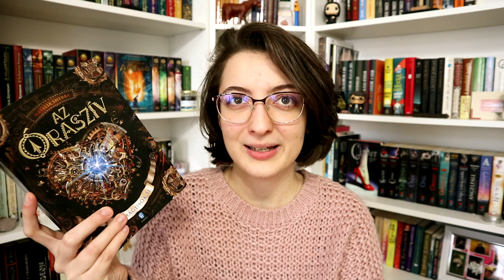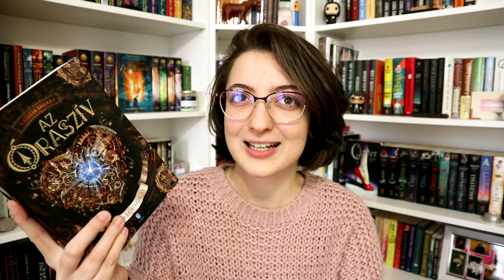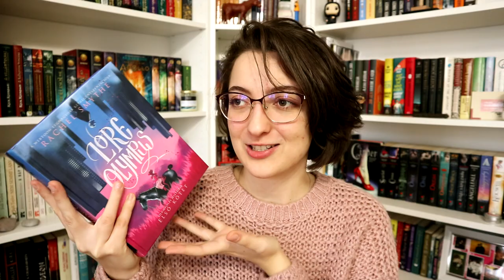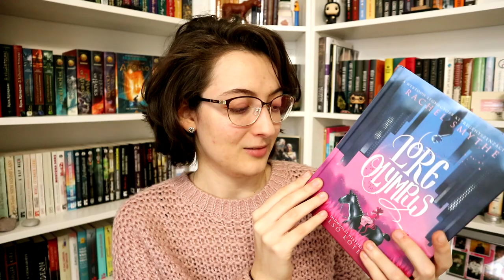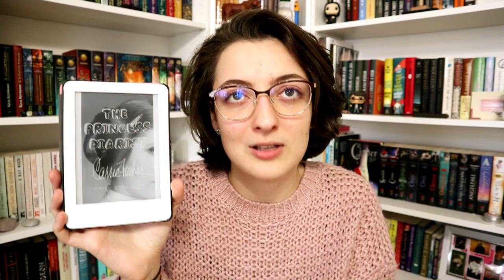Ezt olvastam novemberben | 2021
Katherine Applegate: Ivan, ​az egyetlen (Ivan, az egyetlen 1.)
Natalia Sherba: Az ​Óraszív (Óramágusok 2.)

0:00 Bevezetés
0:35 Irha és bőr
1:50 Az Óraszív
3:31 Lore Olympus 1.
5:09 A hercegnő naplója
7:12 If the Fates Allow
8:39 Fool ​Me Twice at Christmas
9:49 Ivan, az egyetlen
11:41 Befejezés